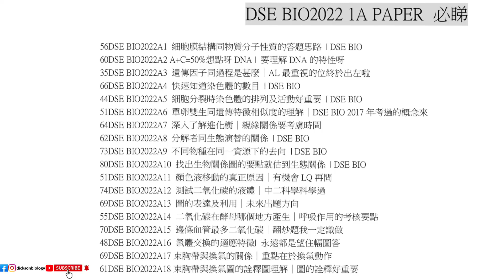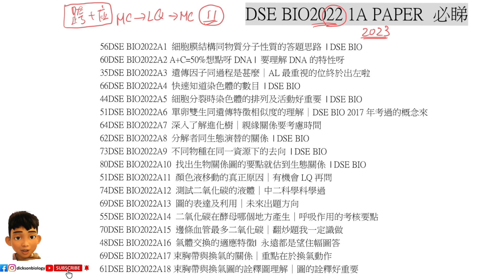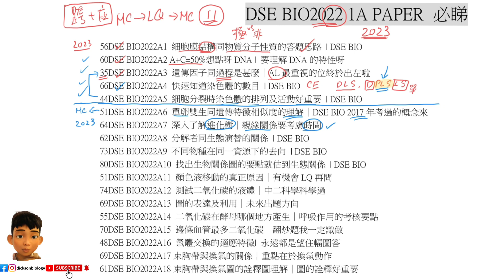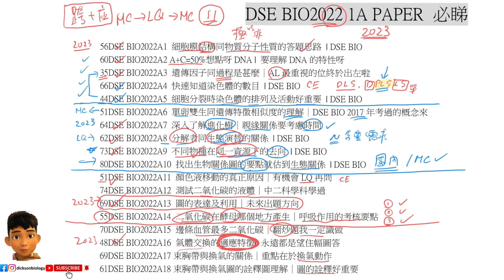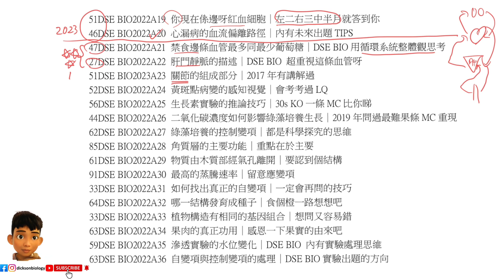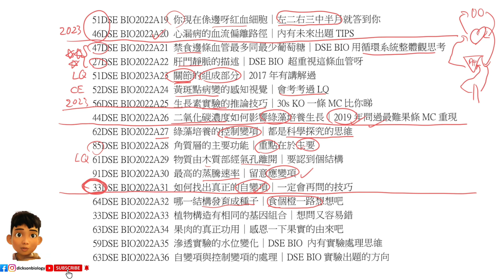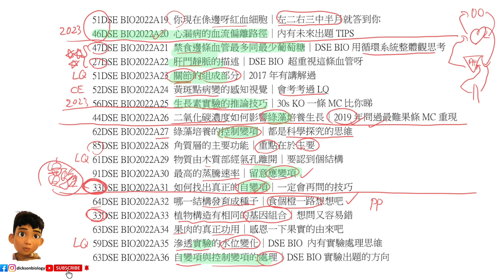PP追PP系列 DSE BIO 2022 1A | 內有2023年後考好BIO的溫習方法